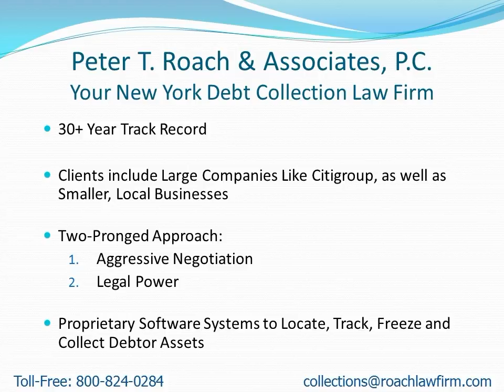Collection Attorneys Near NorthElba NY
- Attention: NorthElba, NY Residents: Learn how to find a collection attorney to quickly recover your money.